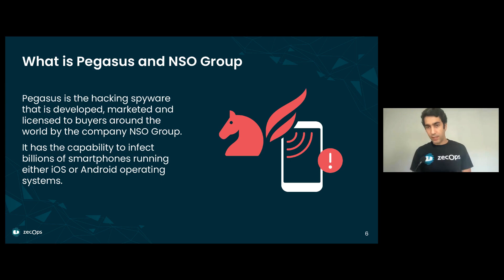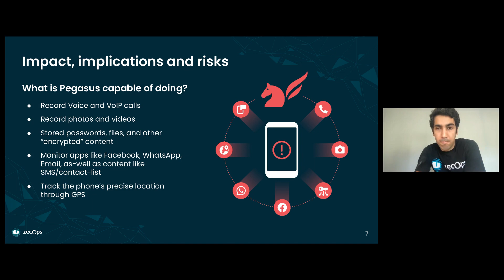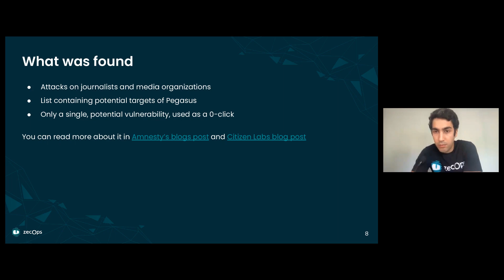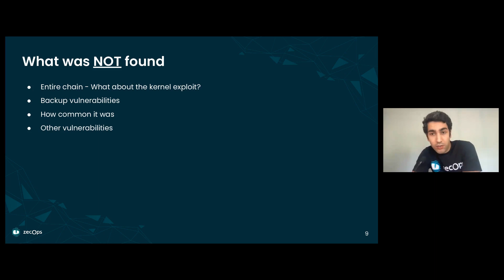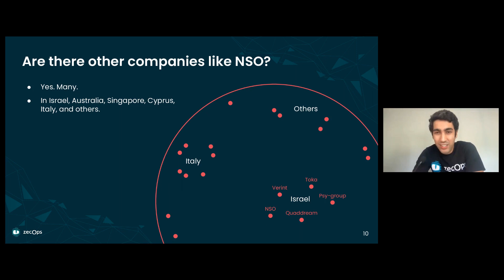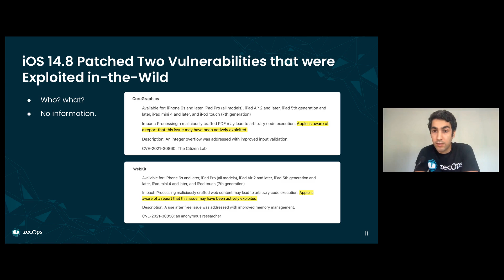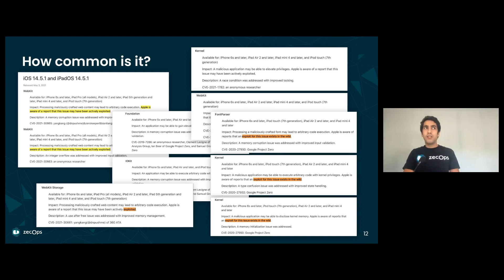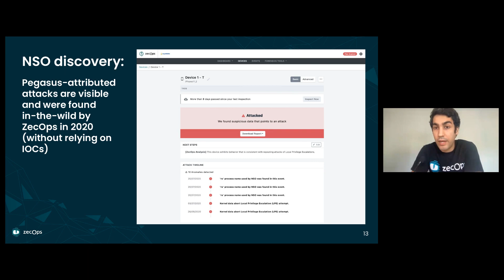Pegasus (NSO group) discovery using ZecOps Mobile XDR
00:00 - What is Pegasus and NSO group?
01:12 - Impact, implications and risks of Pegasus
06:24 - Are there other companies like NSO?
13:45 - NSO discovery using Mobile XDR

ABOUT ZECOPS:
ZecOps takes a fundamentally different and innovative approach to security. ZecOps discovers sophisticated attacks by analyzing devices for attackers’ mistakes and traces left by attackers using ZecOps unique set of tools for mobile:
ZecOps Mobile XDR
ZecOps Mobile DFIR